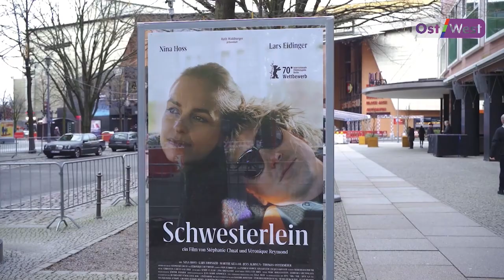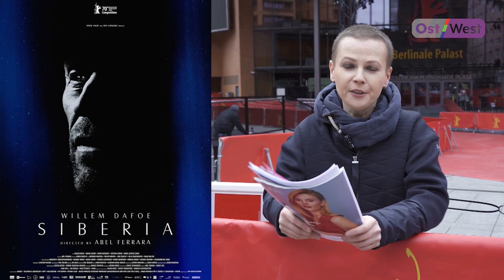«Большинство фильмов про темную сторону жизни» — что ждет зрителей на Берлинале-2020?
«Мы не пугаем публику, мы открываем ей глаза». В день открытия председатель жюри Джереми Айронс обозначил три темы, которые беспокоят его в современном мире — «сексуальное насилие, однополые браки и аборты». Фестиваль обещает быть политизированным и актуальным для современного мира. Репортаж об открытии кинофестиваля для вас подготовили Люба Камырина и Павел Рубан

Какие фильмы хотите посмотреть? И кто выиграет главный приз Берлинале? Пишите в комментариях!